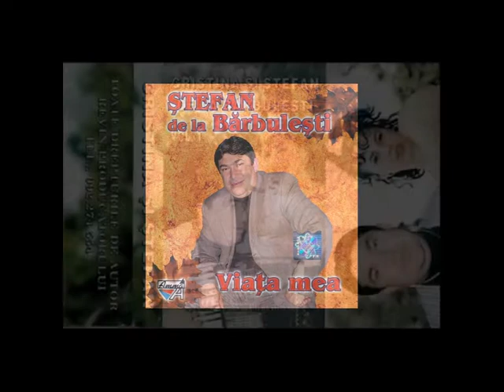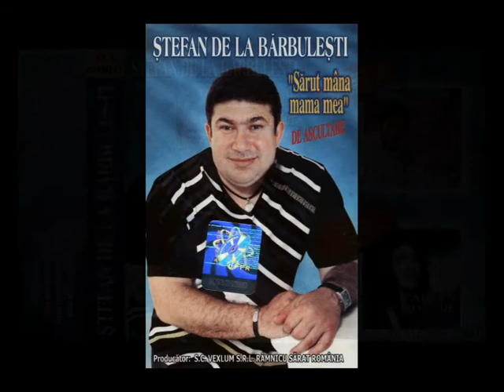Stefan De La Barbulesti Doamne ce viata frumoasa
In 1998 Stefan de la Barbulesti impreuna cu Cristiana au lansat un album de mare succes si reusit